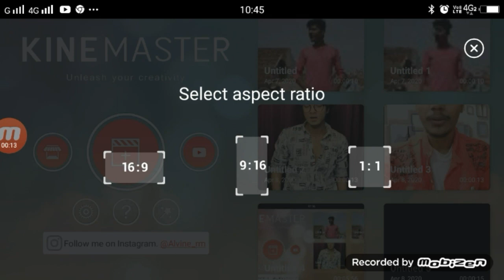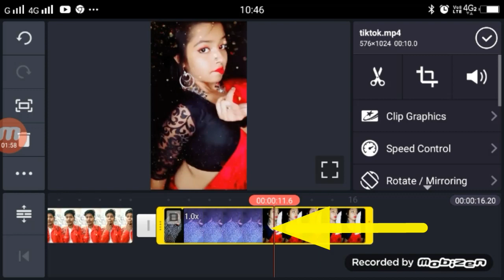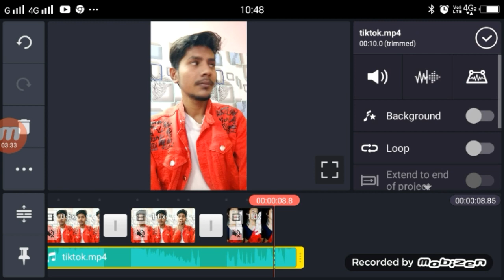Ishq Da Sutta Laya Hai TikTok | TikTok Kiss VFX Tutorial | Girl VFX Editing Tutorial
►your question
Ishq Da Sutta Laya Hai TikTok,
Ishq Da Sutta Laya Hai TikTok Video,
Ishq Da Sutta Laya Hai TikTok Video Tutorial,
Ishq Da Sutta Laya Hai TikTok Ediitng,
Ishq Da Sutta Laya Hai TikTok Girl VFX Tutorial,
Ishq Da Sutta Laya Hai TikTok Video Kiase Bnanye,
TikTok Par Kiss Dene Wala Video,

1.  TikTok New Trend Video
2. TikTok New Trend Video
3 TikTok New Trending VFX Tutorial
4 TikTok Video Tutorial
5 TikTok Trending video Tutorial
6 TikTok New Trending VFX Tutorial
7 TikTik Tutorial
8 TikTok Editing Video

My Camera :-
My Mic :-
My Tripod :-. . .